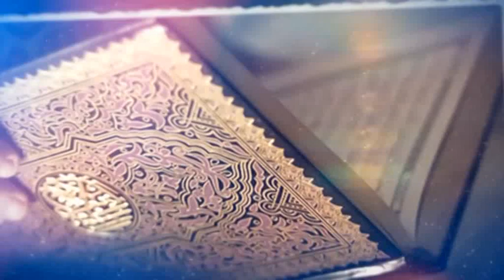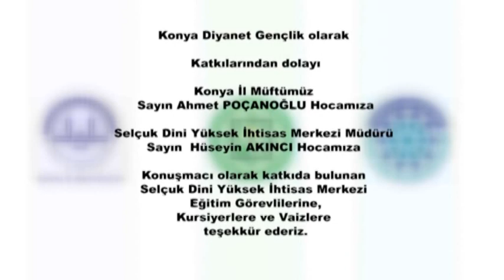Hz. İsmail (a.s)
Konya Diyanet Gençlik çalışmalarından Peygamber kıssaları Hz. İsmail (a.s)
İbrahim ERTAŞ
Diyanet İşleri Başkanlığı Konya Selçuk Dini Yüksek İhtisas Merkezi kursiyeri